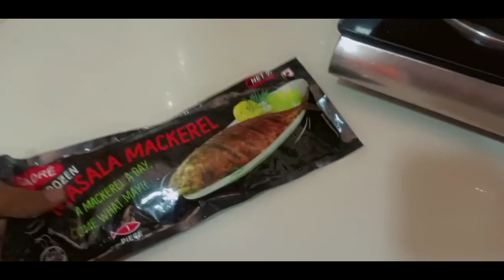बेबी काम वाढवुन ठेवते /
Hello friends,
*Guys I hope you like my videos. Remember to share the🔗links with your friends and family.
*Help us get 10 million subscriptions.
*We hope to recive your comments and likes.
Meesho :
Save *extra 30%* 🎊 using the code: QCBDIXH175